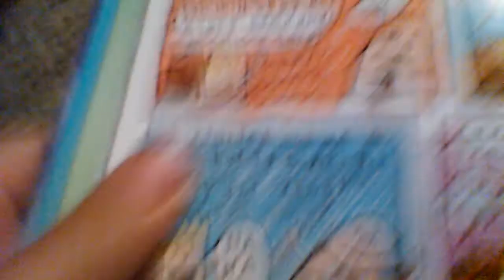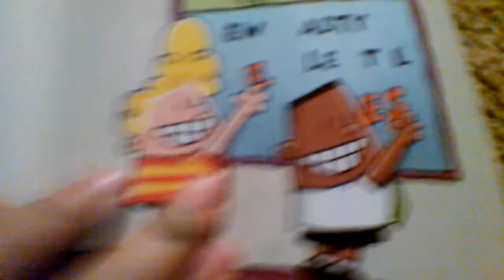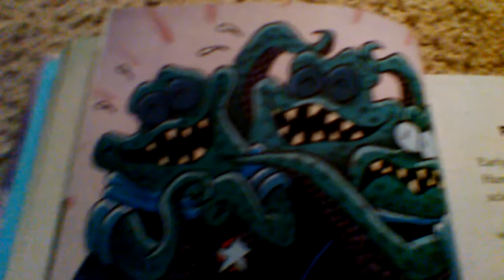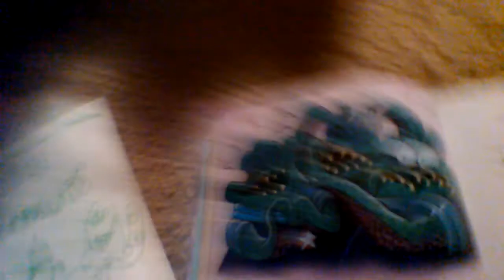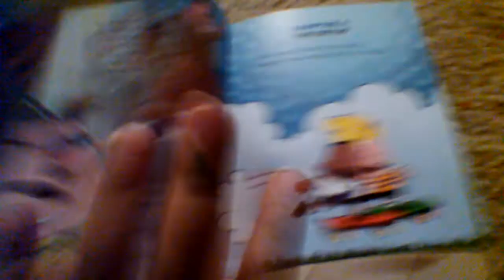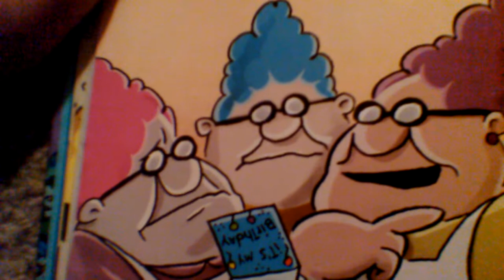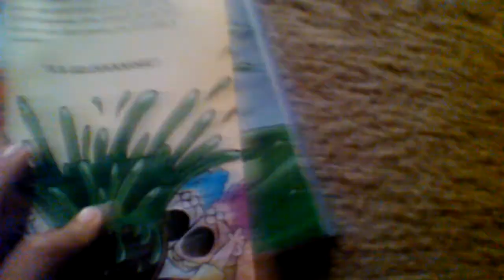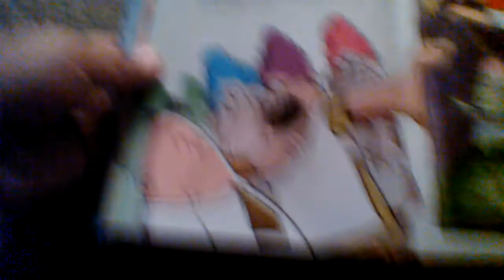Captain Underpants part 1